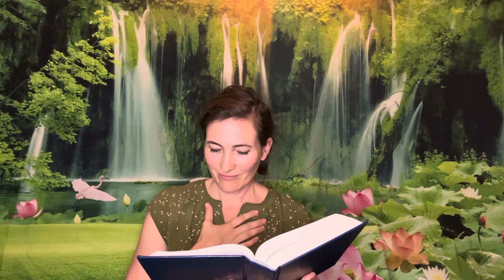A Course in Miracles: Lesson 224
“God is my Father, and He loves His Son.”